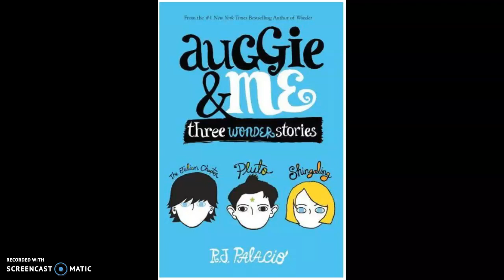Auggie and Me, pgs 85-91